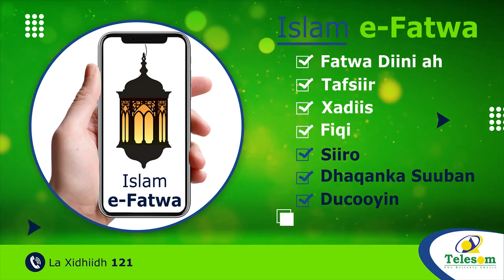Hablo Ka Socda Jaamacada Hargeysa Oo Ka Qayb Qaadatay Nadiifinta Suuqa Hargeysa